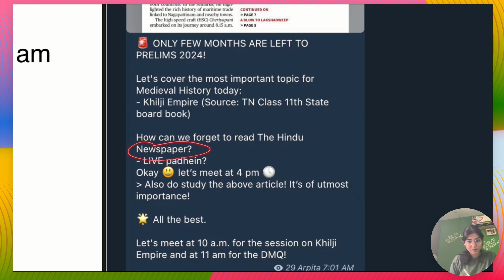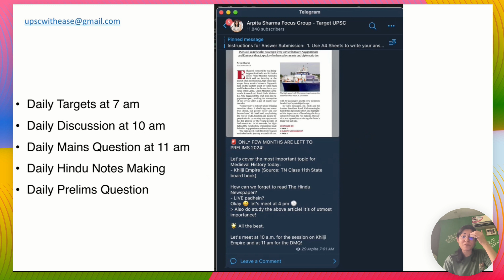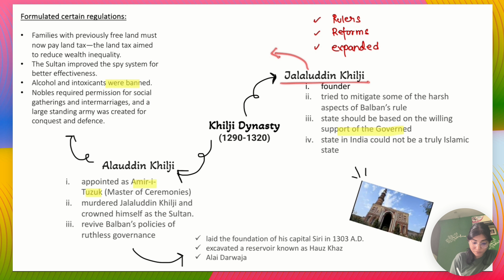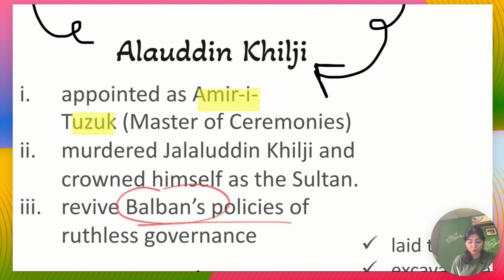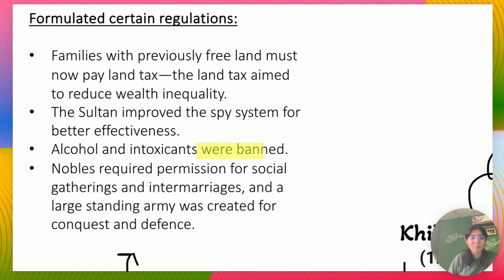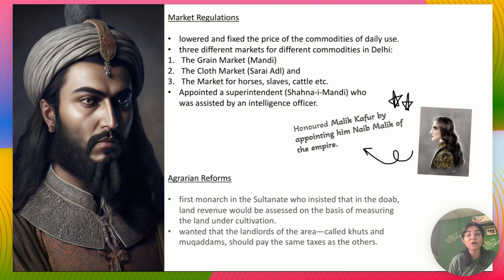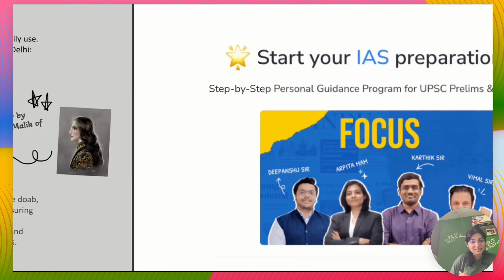10 AM Session: Khilji Dynasty | Medieval Indian History | UPSC CSE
🎓 I am Arpita Sharma, a UPSC Educator, passionate about simplifying the UPSC preparation journey for aspirants like you. My goal is to make complex concepts easy to understand, helping you crack the exam in your first attempt. 🌟

⚡ Stay updated with upsc